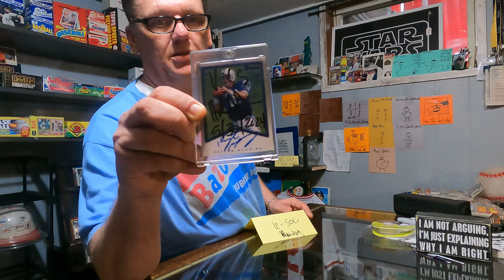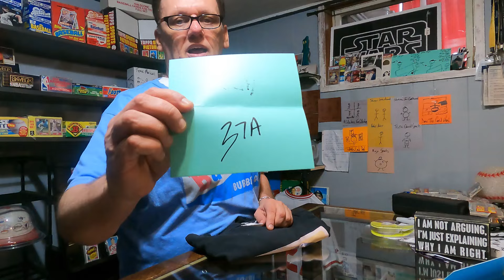WHY THE SPORST CARD HOBBY DOESN'T GROW: PSA IS THE WORST... LET US COUNT THE WAYS!!!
Vintage Sports Shack eBay store